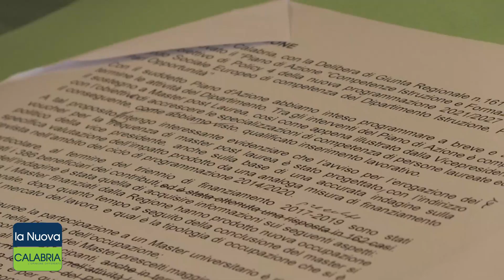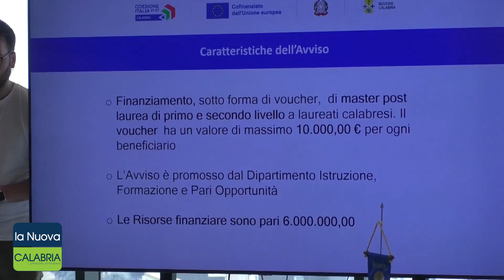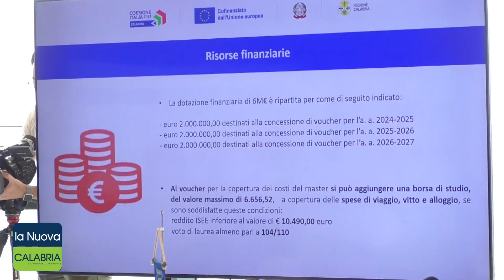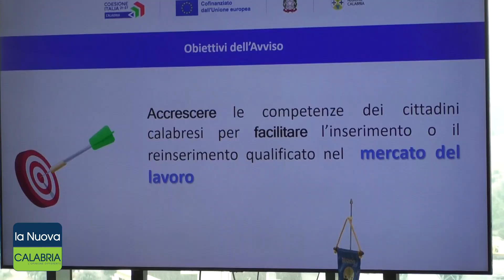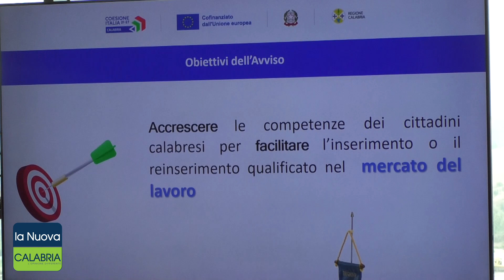Dalla Regione Calabria 6 milioni per master post laurea